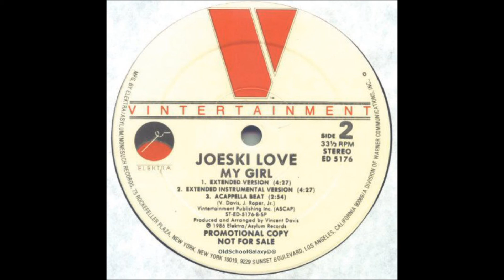Joeski Love - My Girl (Extended Instrumental Version)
Vintertainment. US 1986
Producer, Arranged By – Vincent Davis
Written By – V. Davis, J. Roper, Jr.